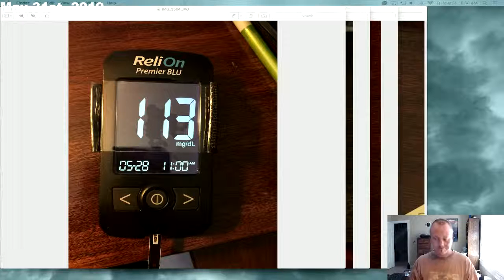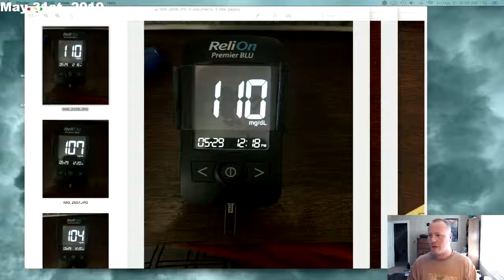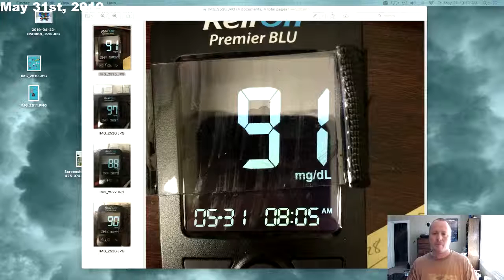2019-05-31 | Brandon Dee's Vlog | Fasting Week Final Day | Part 1